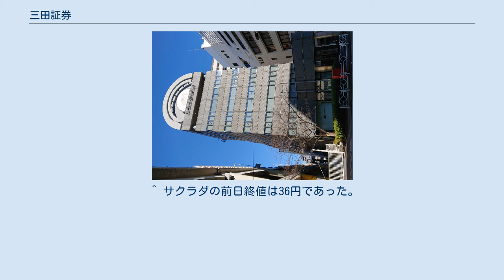三田証券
プライベート・エクイティ・ファーム
三田証券株式会社（みたしょうけん）は、東京都中央区に本社を置く証券会社である。
独自路線を歩むブティック型証券で、投資銀行業務に強みを持つ。
TOB代理人業務においては、大手証券が敬遠する敵対的買収の代理人実績を保持する。
同業務では、マネックス証券株式会社と提携している。
ウェルス・マネジメント業務では、ヘッジファンドやPEファンドを個人向けにも販売している。
不動産業務も行い、日本の証券会社で唯一不動産特定共同事業者許可を受け、京都の町屋再生事業を行っている。
 「証券業の持つ無限の可能性を追求し新たな付加価値を創造し続ける」をミッションとしている。
 三田証券は、もともと所謂地場証券の一つであったが、創業家の3代目に当たる三田邦博が社長となった1998年以降、融資関連や投資銀行、ファイナンスなどの業務を中心に事業を展開するようになった。
そのような中で、特に資金繰りが悪化しているなどで経営状況が良くない上場企業に対する営業手法の一つとして、MSCBやMSワラントなどを割当先に特に有利な条件で公募し、三田証券が割当先となる第三者割当増資を実施する事で、発行体企業の運転資金を確保できるようにしつつ、三田証券側も利益を得るという手法が取られた。
その中で、かつて橋梁分野の土木建築で名門と呼ばれたサクラダ（2012年11月27日に自己破産申請）に対して、投資顧問業者であるスピードパートナーズ経由で、第三者割当増資方式の新株予約権証券を募集するよう助言し、2012年1月27日付で新株予約権の行使価格10円という大幅なディスカウント率を以てして引き受けるという事を行った。
三田証券はサクラダの発行済株式数の36.61％を保有する筆頭株主となった。
しかし、同年8月には、その保有する株式すべてを売り抜けた。
それからおよそ3ヶ月後に発行体であるサクラダが自己破産に至ったという経緯から、「最後の駆け込み寺」と呼ばれるようになったという。
 創薬ベンチャー企業である、アンジェスMGは2015年12月期の営業損益が41億円の最終赤字となっていた。
前年同期にも22億円の最終赤字を出しており、また2016年12月期には64億円程度の最終赤字を見込んでいて、継続企業としての前提条件が揺らいでいる。
一方で、2015年12月期末のアンジェスMGの現預金は20億円程度で何もしなければ資金ショートを引き起こす危険をはらんでいた。
さらには、それまで、夢真ホールディングスや投資ファンドへの第三者割当増資、更には既存株主に払込みを受けるライツイシューなどの形で資金を捻出するということを続けていた。
そのような中で2016年3月25日、アンジェスMGはリーディング証券が紹介した三田証券が第三者割当の割当先となりその全額を買い受ける形で、MSワラントを活用した約28億円の資金調達を行うことが発表した。
これについて、三田証券以外には買い受ける者が見当たらなかったのではないかという観測が、一部報道でなされていた。
 結果的に、上記の第三者割当増資で買い受けた新株予約権は2016年4月18日までに、すべてが行使転換され売却された。
しかし、アンジェスMGの資金繰りは、依然として良い状態ではないこともあり、同年8月22日運転資金や臨床実験費用に充当する目的で、約23億5979万円の調達をMSCBを発行し、再度三田証券が第三者割当の割当先となる形で実施している。
 2016年頃以降、当時、日本の証券界では協力がタブー視されていた敵対的TOBの買付代理人業務に注力するようになった。
これは、企業やファンドによる経営者や投資家が企業価値の最大化へ敵対的な手段も辞さないようになったことを受けて開始したものであり、敵対的TOBに関する日本の市場慣行に穴を開けた。
本業務は2012年に行われたPGMホールディングスによるアコーディア・ゴルフへの敵対的TOBで、三田証券はPGMホールディングスの代理人業務を務めたことがそのきっかけである。
当該TOBは失敗に終わったものの、日本経済新聞によると「投資銀行業界に『三田』の名前はとどろいた」という。
その後、2016年頃より、本業務への取組みを本格化させると、富士通がソレキアをTOBで子会社化しようとした際、対抗TOBを行った佐々木ベジに証券口座を提供し、この対抗TOBを成功に導いた。
M&Aオンラインの調査では、2016年から2021年6月までの5年半の間でなされ...